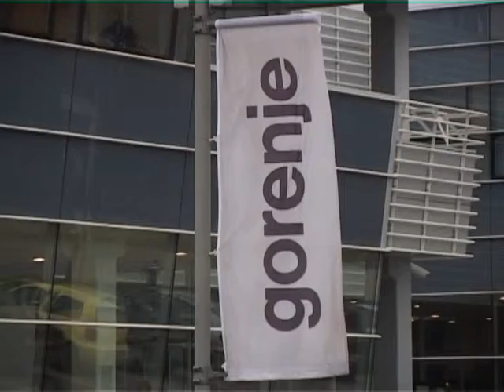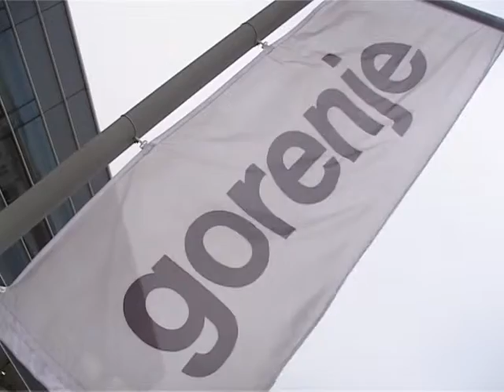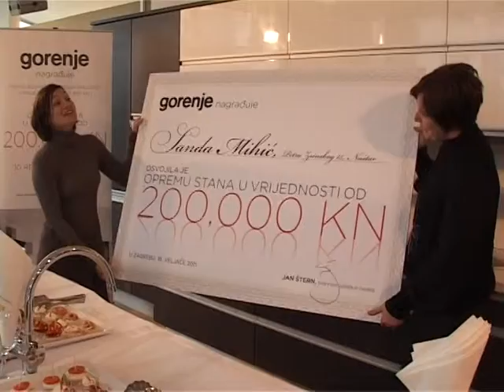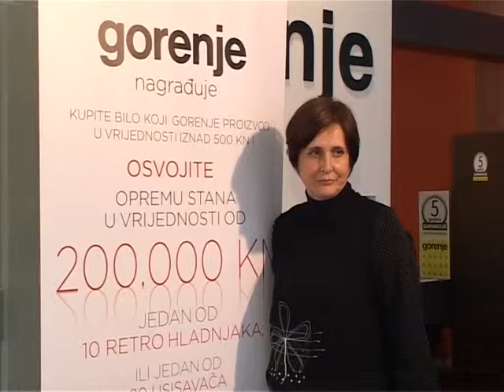STV 12.3.2011. Gorenje reportaža